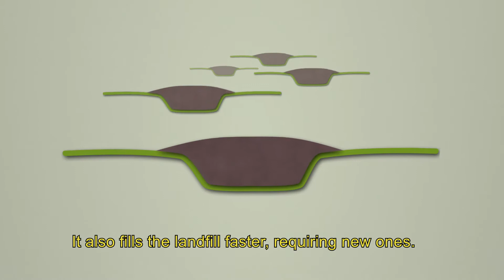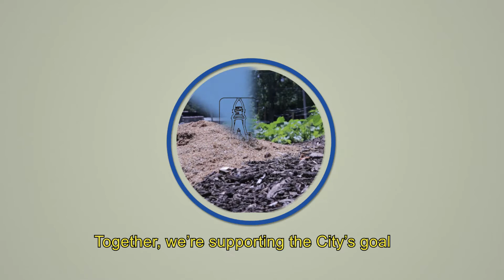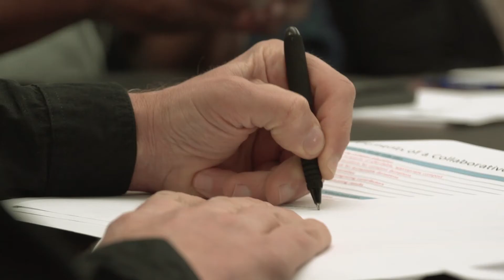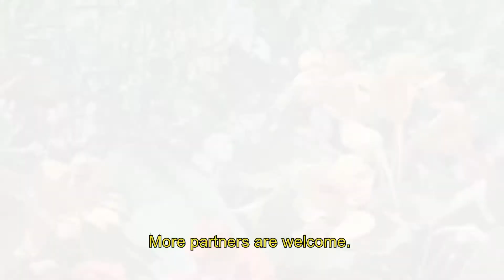Project Launch Video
One in a series of videos about an effort in Milwaukee, Wisconsin to scale up food waste composting and improve urban soils for food production and stormwater management. Funded in part by the USDA's Sustainable Agriculture Research & Education (SARE) grant program. This introductory video was produced by Angeles Creations for the SARE project.